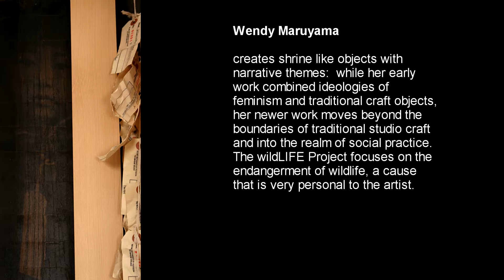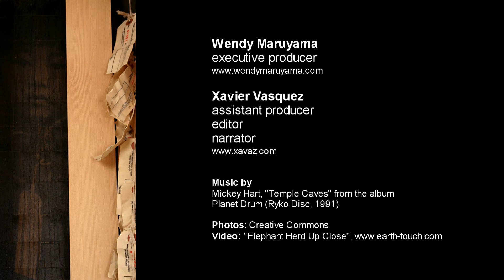Introduction to 'The wildLIFE Project' by Wendy Maruyama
Furniture maker, artist and educator Wendy Maruyama has been making innovative work for 40 years.  While her early work combined ideologies of feminism and traditional craft objects, her newer work moves beyond the boundaries of traditional studio craft and into the realm of social practice. The wildLIFE Project focuses on the endangerment of elephants, a cause that is very personal to the artist. She recently took a sojourn to Kenya and met with wildlife advocates to investigate the dangers of the continued poaching of these magnificent animals. The trip served as a source of inspiration for the artist to create a new body of work and incorporate a strong societal message.

Maruyama captures the “trophy head of the hunt” in life-sized form in The wildLIFE Project.  Her monumental objects, which represent elephant heads and trunks, are constructed from panels of wood, tied together with string. Their surfaces are finished in various earth tones, from grey to brick red, and some reach 12 feet in height.  Maruyama adapts the Buddhist ritual of honoring the dead and examines the meanings of different components of the Buddhist altar or obutsudan. In this context, the central object of reverence or worship (Gohonzon) is the elephant—tortured, killed and driven, almost to extinction, by man. Flowers are used to represent the impermanence of this gentle and majestic animal. A candle is placed on an altar to symbolize unchanging truth. Incense is burned as an offering in an attempt to capture the spiritual state in the present moment. A wooden reliquary is made to house large hand-blown glass tusks, symbolizing the preciousness of both the elephant and the ivory for which it is sourced. (Maruyama was an artist-in-residence at Pilchuck Glass School in May, 2013, and worked with professional glass blowers for these pieces.)